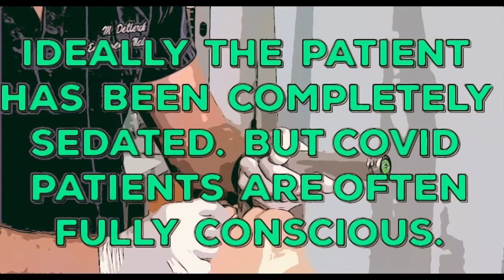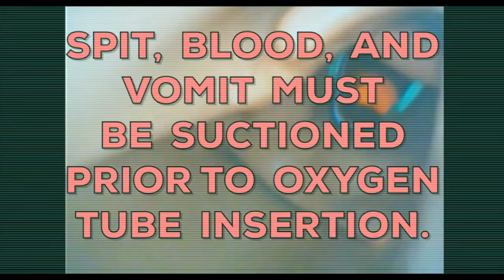UNVACCINATED FOR COVID? THIS IS FOR YOU.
A simple instructional video about the steps you'll go through if they  hook you up to a what to a ventilator.